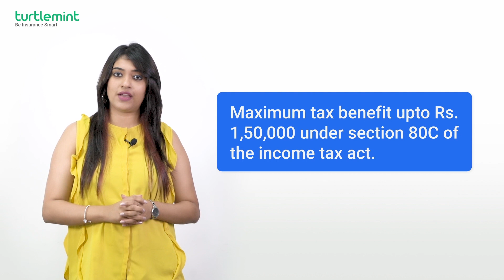ULIP (English) FAQ 8 : Which Tax Benefits do ULIP Offer?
In this video, we would be resolving a ULIP related query. The question is what are the tax benefits associated with a ULIP plan? ULIP offers several tax benefits. You get a total exemption up to 1.5 lakhs for the premium paid in ULIP under section 80C. The maturity amount is also tax-free under section 10(10D).